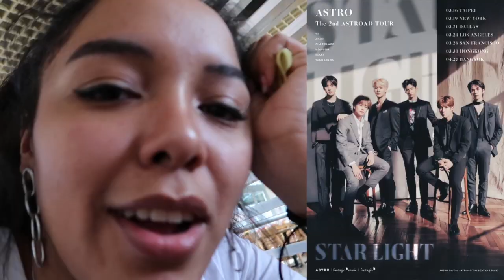190120 WINNER EVERYWHERE TOUR in LA!! HAPPYYOONDAY (bigsexyguy) ♡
another long af concert vlog but are we surprised?? NO!! i told myself i was gonna keep it 30min or less but once i reached the 40min mark i was like “f it” lol but i hope you all enjoy & stan winner ⁽(◍˃̵͈̑ᴗ˂̵͈̑)⁽

↳ WOW WE LOVE MY NEW CAMERA!! i still have 2 unboxings i filmed w my old camera + an old (but fun) vlog to put up soon for yall in the coming weeks so stay tuned!! ily all thank u for being patient w me!! STAY THRIVING~

SOCIALS!!

FAVORITE SONGS ATM:
listen to winner their music is SO good!!
island - winner
love me love me - winner
we were - winner
movie star - winner